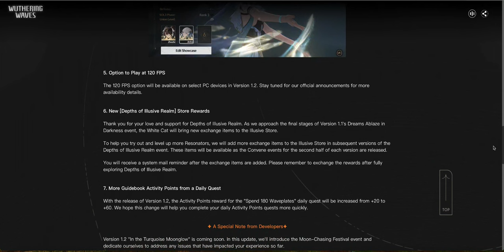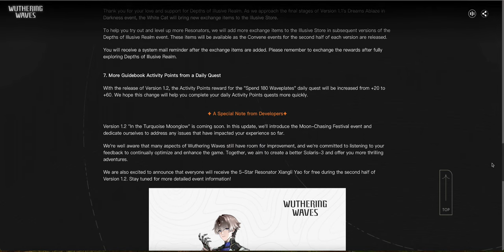Wuthering Waves || 1.2 News, Optimizations, Limited 5 Star Character for Free!!!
1.2 is Coming Soon, New Optimizations and a Limited 5 Star Character for Free!